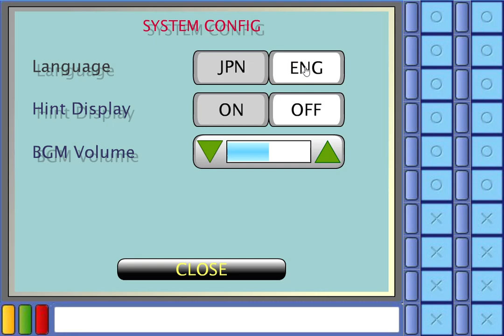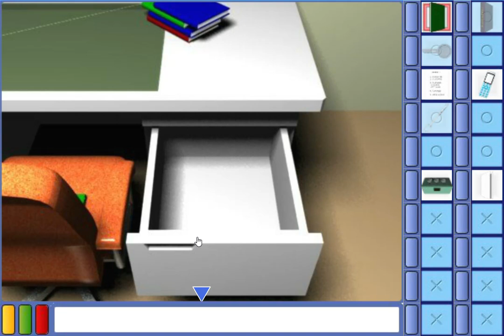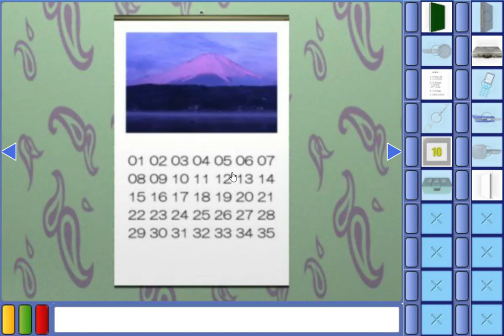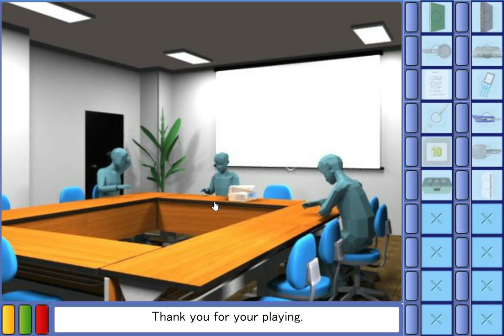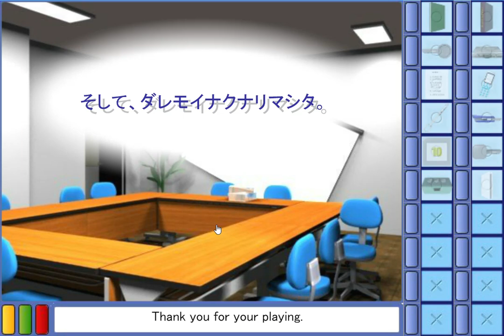[Hilgreed] C-sensor 2 Walkthrough